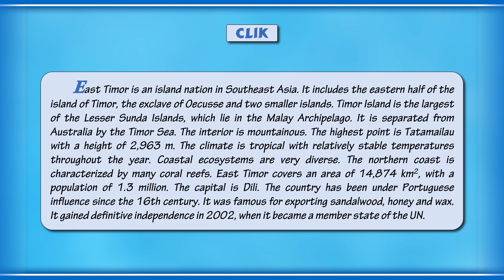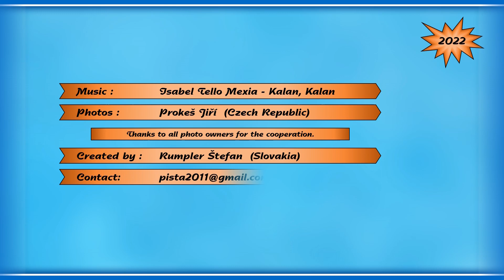East Timor - Steve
East Timor is an island nation in Southeast Asia. It includes the eastern half of the island of Timor, the exclave of Oecusse and two smaller islands. Timor Island is the largest of the Lesser Sunda Islands, which lie in the Malay Archipelago. It is separated from Australia by the Timor Sea. The interior is mountainous. The highest point is Tatamailau with a height of 2,963 m. The climate is tropical with relatively stable temperatures throughout the year. Coastal ecosystems are very diverse. The northern coast is characterized by many coral reefs. East Timor covers an area of 14,874 km2, with a population of 1.3 million. The capital is Dili. The country has been under Portuguese influence since the 16th century. It was famous for exporting sandalwood, honey and wax. It gained definitive independence in 2002, when it became a member state of the UN.

 Timor Oriental es una nación insular en el sudeste asiático. Incluye la mitad oriental de la isla de Timor, el exclave de Oecusse y dos islas pequeñas. La isla de Timor es la más grande de las islas Menores de la Sonda, que se encuentran en el Archipiélago Malayo. Está separada de Australia por el mar de Timor. La isla es montañosa. El punto más alto es Tatamailau con una altura de 2.963 m. El clima es tropical con temperaturas relativamente estables durante todo el año. Los ecosistemas costeros son muy diversos. La costa norte se caracteriza por muchos arrecifes de coral. Timor Oriental cubre un área de 14.874 km2, con una población de 1,3 millones. La capital es Dili. El país ha estado bajo la influencia portuguesa desde el siglo XVI. Era famoso por exportar sándalo, miel y cera. Obtuvo su independencia definitiva en 2002, cuando se convirtió en estado miembro de la ONU.

Východný Timor je ostrovný štát v juhovýchodnej Ázii. Zahŕňa východnú polovicu ostrova Timor, exklávu Oecusse a dva menšie ostrovy. Ostrov Timor je najväčším zo súostrovia Malé Sundy, ktoré ležia v Malajskom súostroví. Od Austrálie je oddelený Timorským morom. Vnútrozemie je hornaté. Najvyšším bodom je Tatamailau s výškou 2.963 m. Podnebie je tropické s relatívne stabilnými teplotami počas celého roka. Pobrežné ekosystémy sú veľmi rozmanité. Severné pobrežie sa vyznačuje množstvom koralových útesov. Východný Timor zaberá územie 14 874 km2, na ktorom žije 1,3 milióna obyvateľov. Hlavným mestom je Dili. Krajina bola pod portugalským vplyvom od 16. storočia. Bola známa vývozom santalového dreva, medu a vosku. Definitívnu nezávislosť získala v roku 2002, kedy sa stala členským štátom OSN.